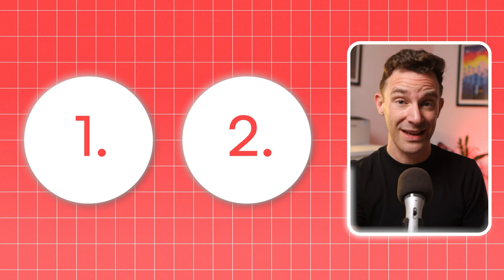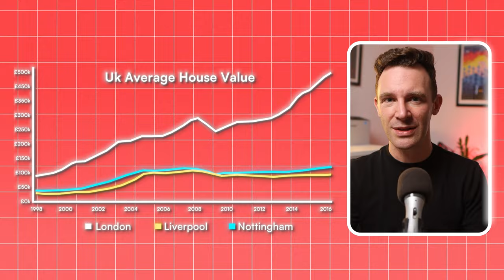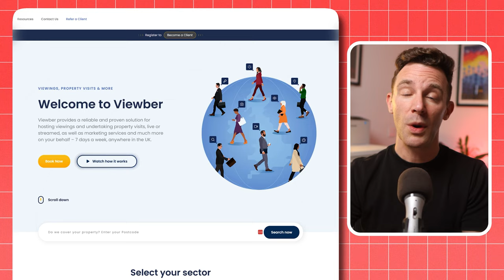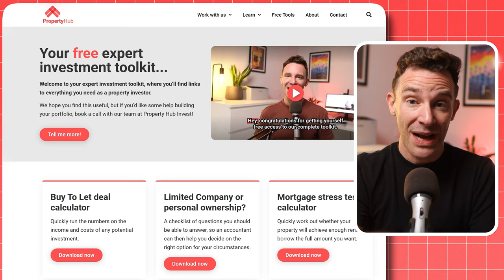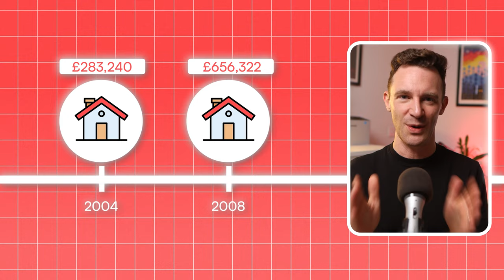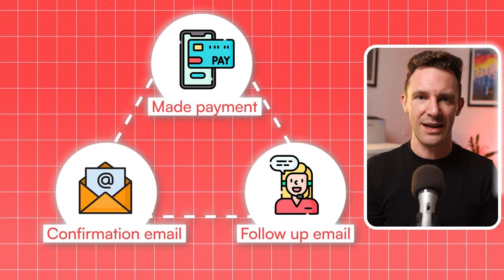How I Manage My £1M Portfolio In 1 Hour A Month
Have you ever thought about investing in property, but been worried about the hassle and the stress that comes with it?

If so, this story might bring you some comfort…

When I started investing in property, my life was a mess.

I was taking phone calls, replying to emails and dealing with tenants 24/7

And I was never free of that nagging feeling that something serious was about to go wrong.

Eventually things got so bad, I only had two choices:

Either give up property investing or try to solve the problem once and for all.

Luckily for my finances I chose the second of those options.

And after some trial and error, I developed a system that allows me to manage a multi-million pound portfolio in just one hour per month.

So in this video I’m going to take you through:

1) The 3 key changes that saved me the most time
2)  Some advice on how to make them yourself
3) And I’ll also share some simple time saving hacks that make everything run smoother no matter how many properties you have

Managing a £1 million property portfolio doesn’t have to be stressful. In this video, I share the 3 key changes that helped me simplify property management and now handle my portfolio in just one hour a month. Learn time-saving hacks, buy-to-let strategies, UK property investment tips, and how to grow a rental property portfolio in the UK property market efficiently.